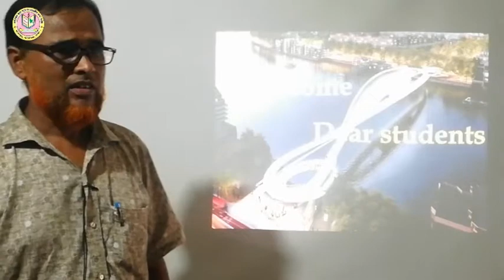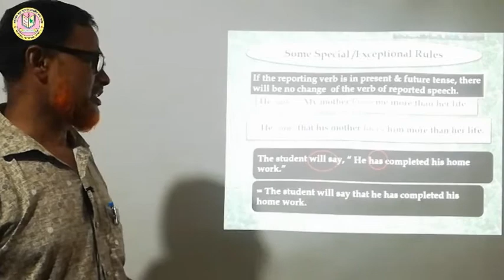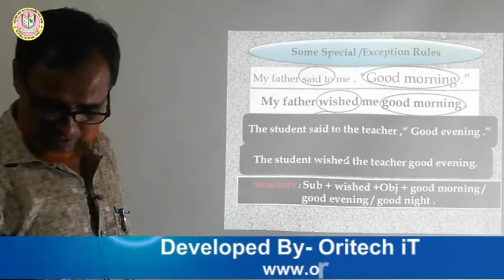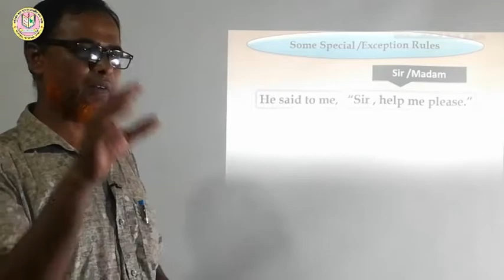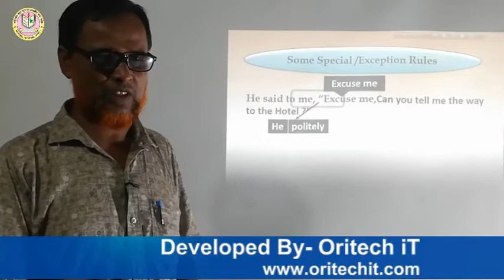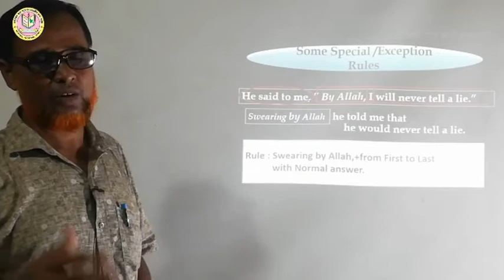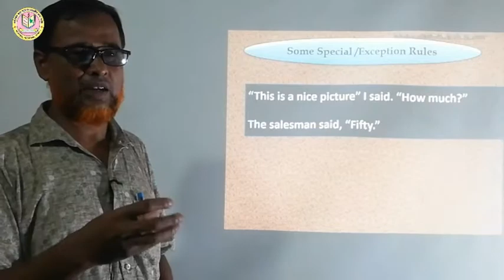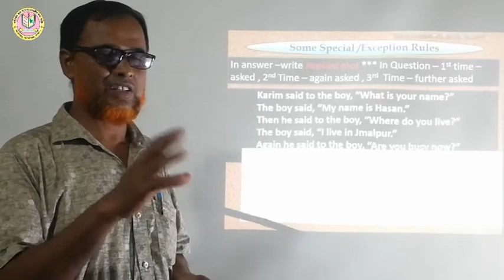শ্রেণি - ৮ম, ৯ম ও ১০ম, Narration (Part - 2) Khanepur High School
খানেপুর উচ্চ বিদ্যালয়স্থাপিতঃ ১৯৭৬ খ্রি:, পুন:স্থাপনঃ ১৯৮৬ খ্রিষ্টাব্দগ্রাম: খানেপুর, পো: খানেপুর বাজার, ইউনিয়ন : নয়নশ্রী, ওয়ার্ড নং - ০৫, উপজেলা: নবাবগঞ্জ, জেলা : ঢাকা - ১৩২১স্কুল কোড নং - ৯৬৫৯, ইআইআইএন নং - ১০৮৩০৫, ই-মেইল: িদ্যালয় প্রতিষ্ঠার পটভূমিঃ খানেপুর গ্রামের পূর্ব দিকে প্রায় সাড়ে ৪ কি.মি. দূরত্বে সেন্ট থেকলাস উচ্চ বালিকা বিদ্যালয়, দক্ষিণে প্রায় সাড়ে ৩ কি.মি. দূরত্বে বান্দুরা হলিক্রশ উচ্চ বিদ্যালয় ও ৪ কি.মি. দূরত্বে সেন্ট ইউফ্রেজিস উচ্চ বালিকা বিদ্যালয়, পশ্চিমে প্রায় ৫ কি.মি. দূরত্বে শিকারিপাড়া উচ্চ বিদ্যালয় ছাড়া আর কোন উচ্চ বিদ্যালয় ছিল না। ফলে এখানে উচ্চ শিক্ষার দ্বার প্রায় একেবারেই বন্ধ ছিল। দু’একজন দুঃসাহসী ছেলে এস.এস.সি. পাশ করার সুযোগ পেলেও ১৯৯১ সালের পূর্ব পর্যন্ত এ গ্রাম সহ আশে পাশের প্রায় ১৫টি গ্রামের মধ্যে এস.এস.সি. পাশ মেয়ে ছিল না। বিশেষ করে ১৯৭৫ সালে এ গ্রামের তোতা মিয়া নামের এক শিশু টাকার অভাবে বান্দুরা হলিক্রশ উচ্চ বিদ্যালয়ে ভর্তি হতে না পেরে কীটনাশক পান করে আত্মহত্যা করলে শিক্ষা পাগল জনৈক আনিস উদ্দিন আহমেদ (আনিস মাস্টার) এলাকার আরও কয়েকজন সমমনা শিক্ষিত যুবক ও নিজ বাড়ির বধূদের সাথে নিয়ে ১৯৭৬ সালে এ বিদ্যালয় প্রতিষ্ঠার উদ্যোগ নেন। প্রথম দিন শিক্ষার্থী ছিল মাত্র ০৩ জন, শিক্ষক/শিক্ষিকা ছিলেন ০৭ জন। নানা প্রতিকূলতায় তা বেশিদূর এগোতে পারেনি। দ্বিতীয়বার ১৯৮৬ সালে আবারও এর কার্যক্রম শুরু হয়। এরই ধারাবাহিকতায় ১৯৯১ সালে এ বিদ্যালয় থেকে এ গ্রামের ৪ জন মেয়ে প্রথম এস.এস.সি পাশ করে। শিক্ষায় অনগ্রসর এ এলাকায় খানেপুর উচ্চ বিদ্যালয় এখন দেদীপ্যমান দ্বীপশিখা। বিভিন্ন পাবলিক পরীক্ষায় শতভাগ পাশের গৌরব এবং ট্যালেন্টপুল-এ বৃত্তিপ্রাপ্তিসহ উপজেলায় একাধিকবার প্রথম স্থান অধিকার করেছে এ বিদ্যালয়।